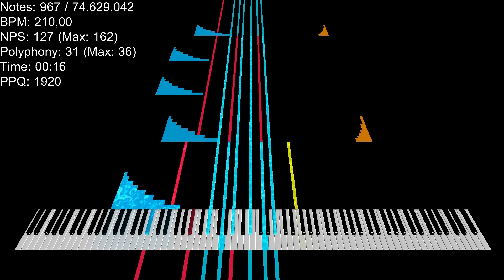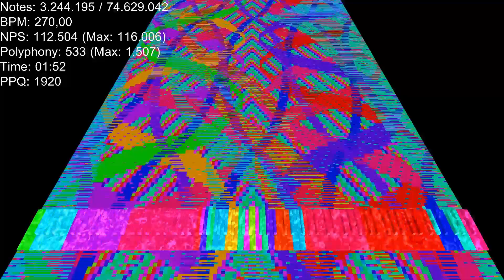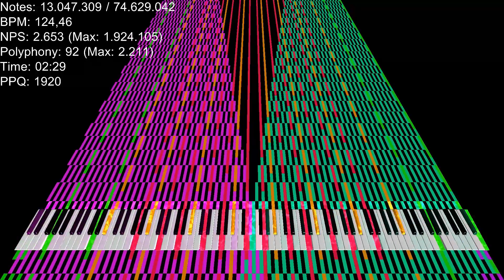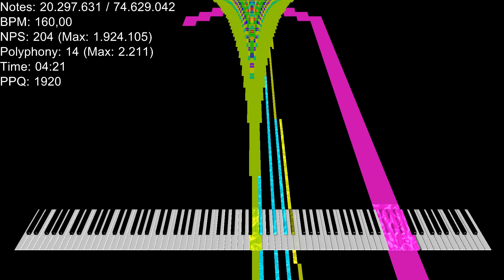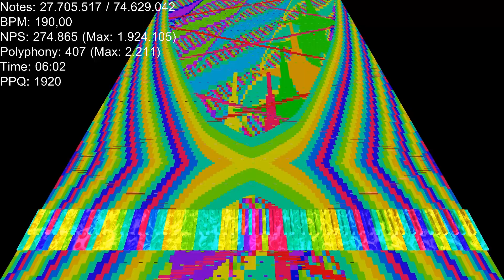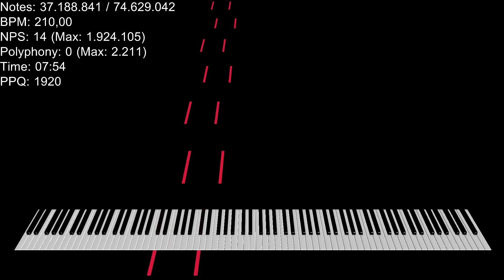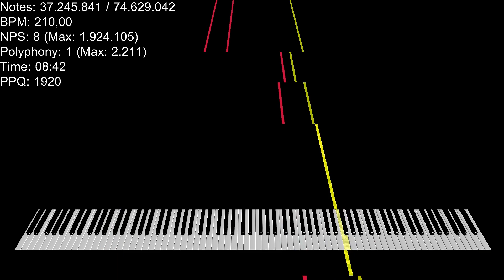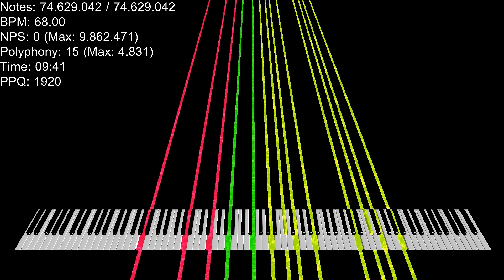Black Midi 4 Years Anniversary Covid-19 Final 74.62 Million Notes [Redone]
Redone the video to look much better and also better audio
Made by:Ardi Hacker BMI,Grimmy,VGBMP BMI,TheBlackMIDICorner1500,Blue Midi And RaySquareMid
Soundfont:TOUHOU INSTRUMENT + DRUM KIT not by me